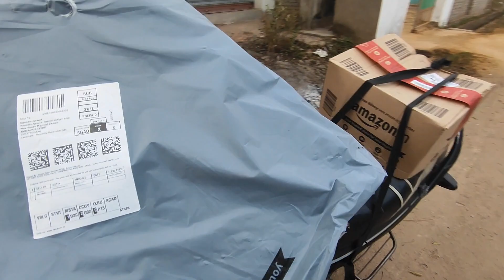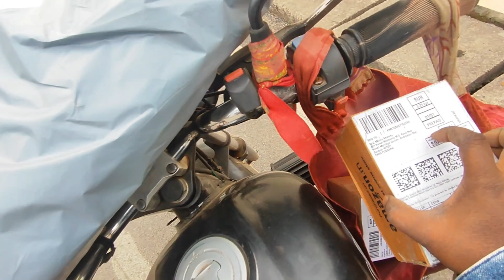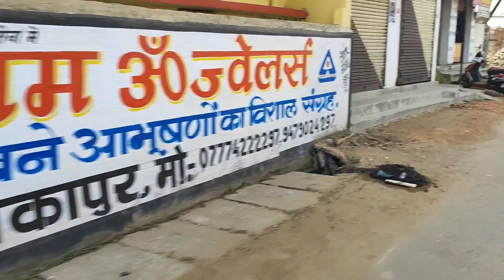Last Day 2023 | 31 December 2023 Party | 🥰 Full Enjoy 2023 | mallikvlogsyt #2023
MUSIC                              Borderless

SONG                               Borderless

ARTIST                             Akashgandhi

ALBUM                            Broderless
THANKS FOR WACHING THIS VIDEO🙏